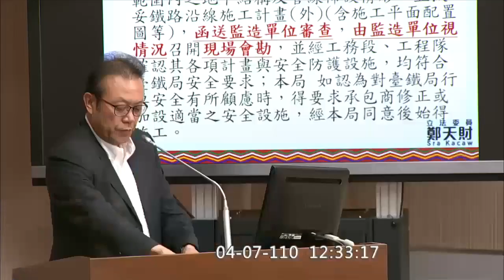【 立委 蘇震清 質詢 『太魯閣列車 肇事咎責、工程廠商控管機制』 防治！】｜國會調查兵團 cic.tw